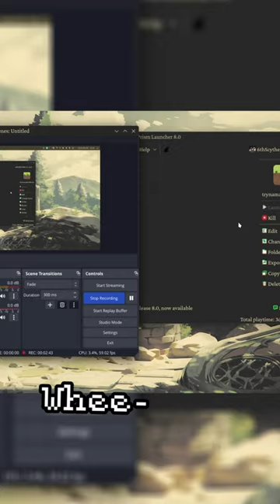Clockwork Chaos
Me and my friends App and Raz give the Clockwork mod, an addon for Valkyrien Skies and Create a shot. Ended up very chaotic. Check out the full video for more shenanigans